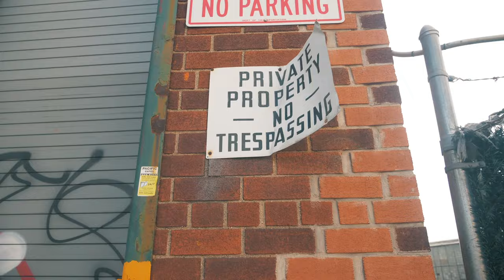Termanology - It's My Time (prod. Amadeus) [Official Music Video]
Termanology "It's My Time" (Prod By Amadeus)

Dir By @NyjTheOfficial & Shot By Duffle Back Mack. Shot in Brooklyn, NY.

Guest appearances by Lil Fame & Teflon of (M.O.P.).

Follow the youtube page @TermanologyVids